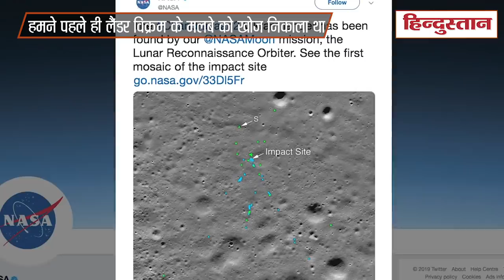Chandrayaan 2: ISRO Chief K Sivan का दावा हमने Nasa से पहले ही खोजा लिया था Vikram Lander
अमेरिकी अंतरिक्ष एजेंसी नासा ने चंद्रमा पर भारत के चंद्रयान-2 के विक्रम लैंडर के मलबा मिलने का दावा करते हुए उसकी एक तस्वीर साझा की। इस पर भारतीय अंतरिक्ष अनुसंधान संगठन (ISRO) चीफ के सिवन ने कहा है कि हमारे खुद के ऑर्बिटर ने सबसे पहले लैंडर विक्रम के मलबे को खोज निकाला था।